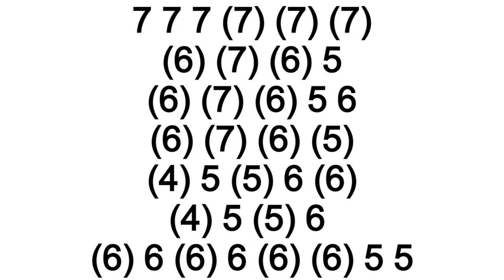HARMONICA ( C DIATONIC ), ARMÓNICA C, BLUES HARP C, GAITA DE BOCA C, MUNDHARMONIKA C